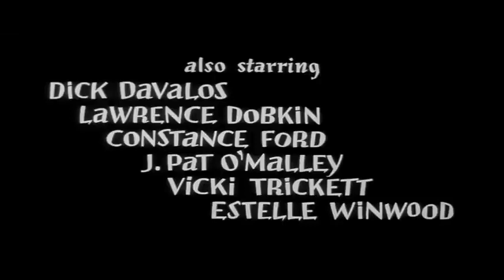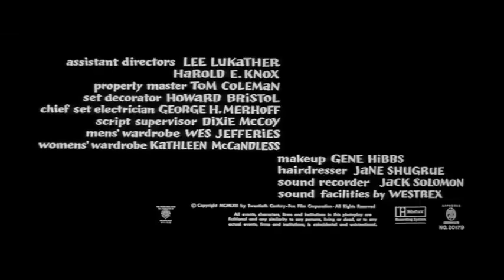Robert L. Lippert: The Cabinet of Caligari (25.5.1962) FM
When young Jane Lindstorm's (Glynis Johns) car breaks down, she makes her way to a somewhat frightening-looking mansion for help. Once there, however, her problems go from bad worse.